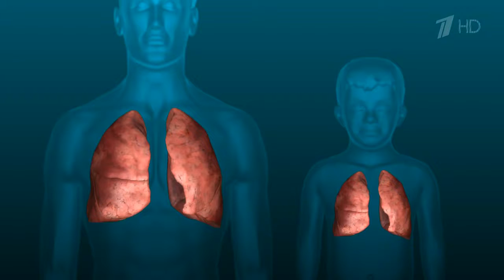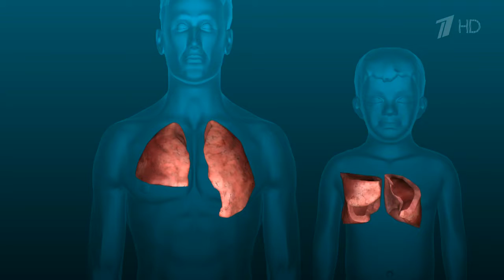В институте трансплантологии спасли ребенка с тяжелым врожденным заболеванием, пересадив легкие взро